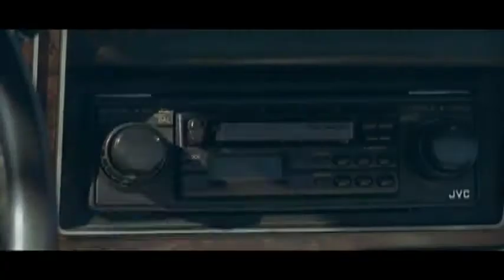Green Shorts Dress Up w/ Mary! on Sunday, Monday, Tuesday, Wednesday, Thursday, Friday, and Saturday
- Green Shorts - Get Dressed? to the - Dress Up with Mary! on Sunday, Monday, Tuesday, Wednesday, Thursday, Friday, and Saturday Green Color Pants
- Longer Version
- Dress Up Song on Sunday, Monday, Tuesday, Wednesday, Thursday, Friday, & Saturday! - Long Version - CBC Nelvana Nickelodeon Canadian - Canada?
- Uploaded by EducationalVideos
- by Kids Learning Tube.